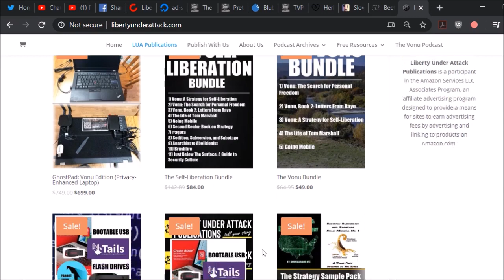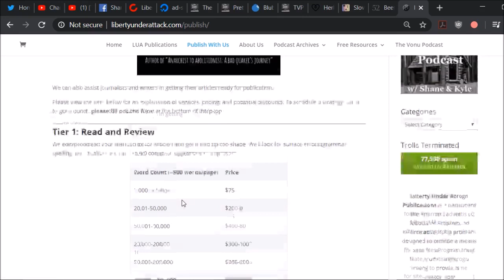[Vonu Resistance Report - 200428] Naomi, The Killer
Goats, anarchy, and a murderous puppy.